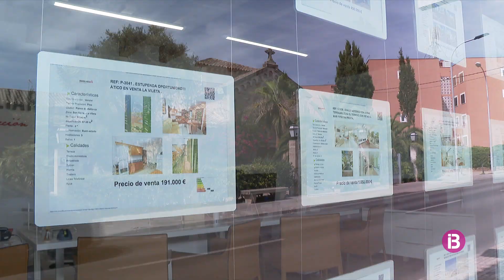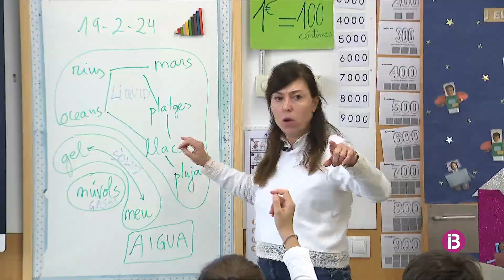RESUM IB3 NOTÍCIES VESPRE 17/06/2024